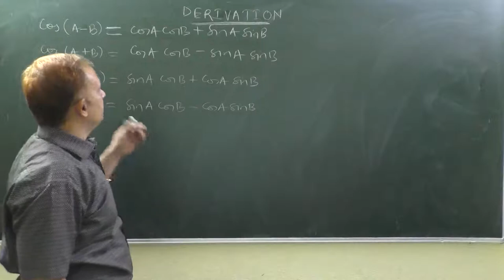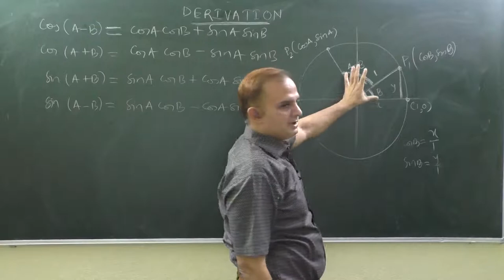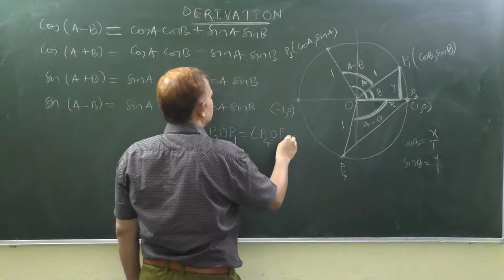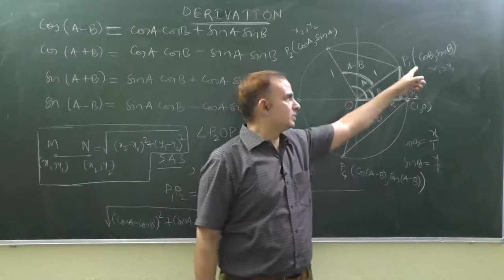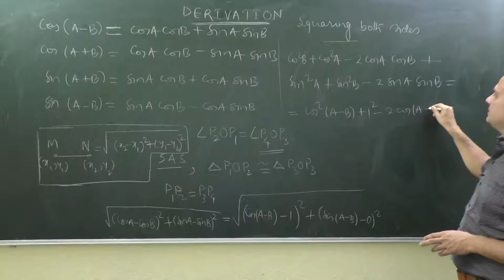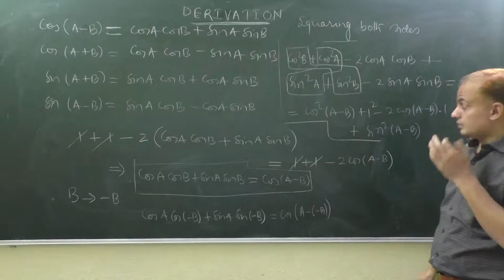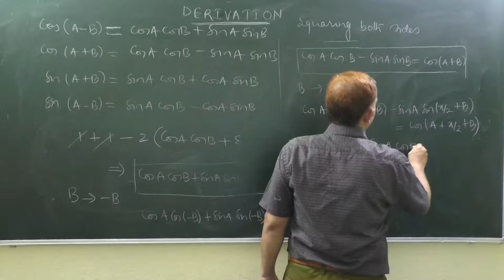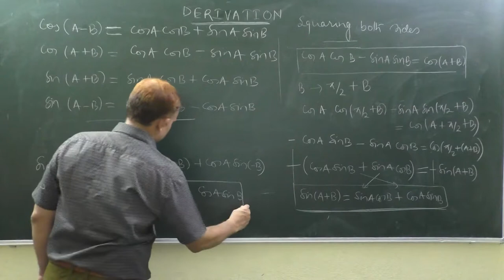CLASS-11_TRIGONOMETRY-6_DERIVATION OF COS(A+-B) AND SIN(A+-B)